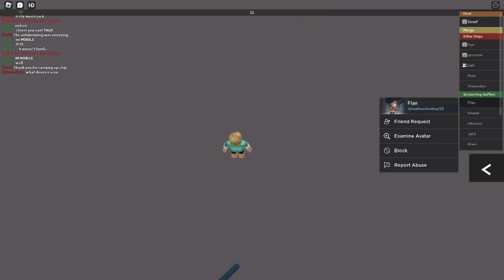Total Drama Billy Action is a MESS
Billy HAS COME BACK and this time he is HOSTING Total Drama Action, putting 15 Robloxian Players against each other seeing who will win.

Roblox User: SmurfRated_R